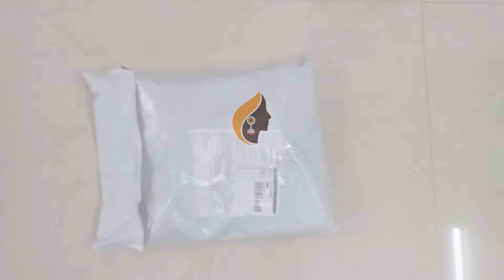Meesho Readymade Blouse collection | Readymade blouses 250/- in meesho haul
This video explains how to